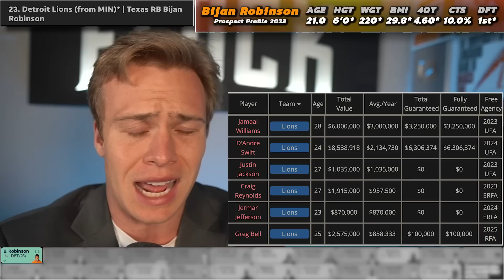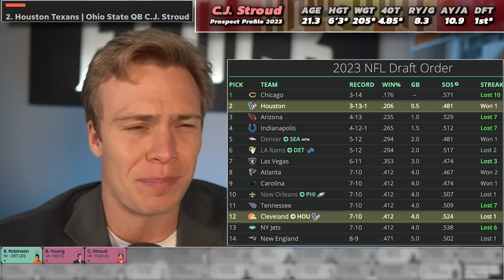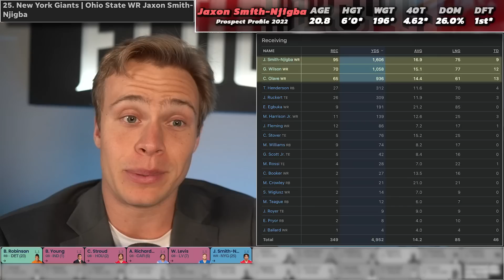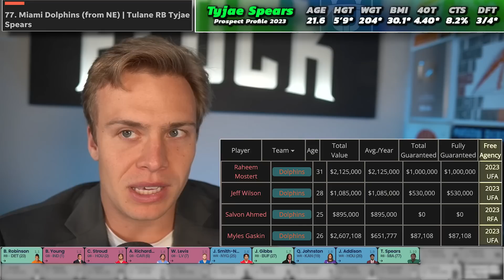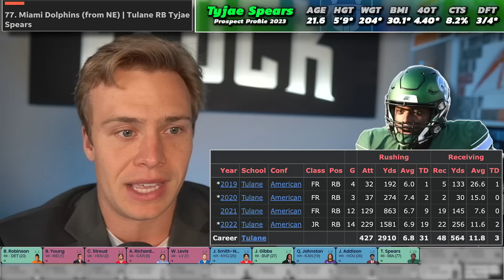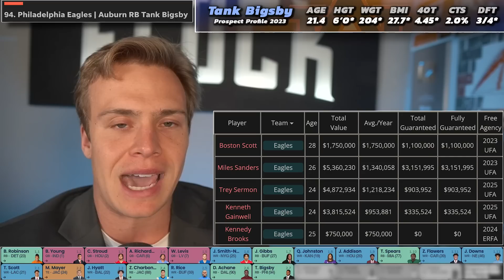A 2023 Dynasty Rookie Mock Draft (With Trades & Landings Spots)